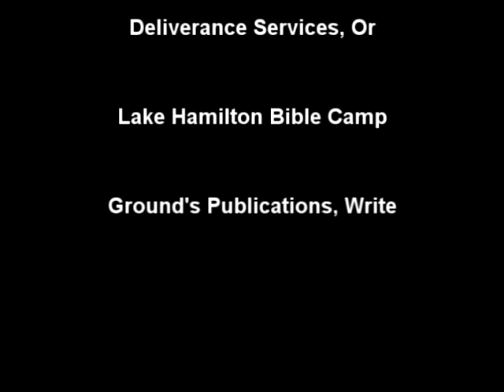06LHDVD12-10 - Howard Pittman - Study of Demons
Howard touched on part of his testimony throughout this teaching, beginning with the fact that he
was pronounced dead in August of 1979.  He tells us that his testimony can be read in it's entirety in his book entitled Placebo. This book is available from the LHBC bookstore.  He said the voice he heard was so overwhelming his spirit cried out that God was speaking to him. He saw
Ephesians 6:12 acted out. The first thing he saw was warfare plans being drawn up. Howard explained the job of a principality prince over an area of people. He says there are 3 ways demons can attack you; temptation, buffeting the flesh and through inherited generational curses. There are 2 emotions that rule the dark world; hate and fear. You will find out about the "cast" system. There are 3 basic theories that have run throughout Christianity concerning who demons are. Howard gives very interesting analogies and scriptural references on each of the three: 1. Disembodied spirits - created by offspring of angels mating with humans 2. Fallen
angels 3. Disembodied spirits of the preadamic race. He says these 3 theories are born into the society of today. Howard says theory number 2 cannot be because of Jude 6. Angels can take on human form for specific assignments. Demon spirits cannot - they are prisoners reserved for the
end. He gives many scriptures pertaining to these theories. In closing he says if you know your name is in the book, so does satan. The 7 pieces of Gods whole armor is all you need.  He ended with a prayer of confessing Jesus.